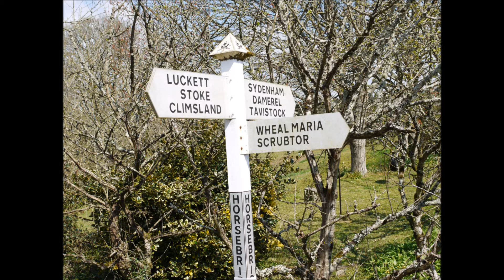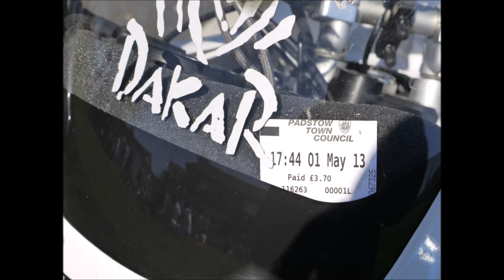A motorcycle trip to Padstow Mayday 2013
Mayday 2013 a beautiful day. Rode to Padstow, Cornwall, from Newton Abbot, Devon.  Route taken was via Dartmoor and Bodmin Moor, using all the country roads and lanes. I rode past Dartmoor Prison at one point and just had to stop and take a photograph or two.  I stayed overnight in Cornwall and rode home the following morning. Total miles on the round trip was 210.